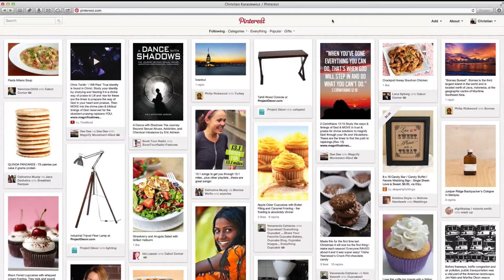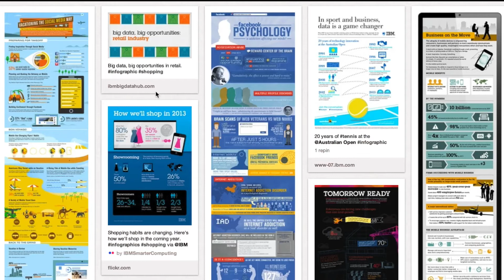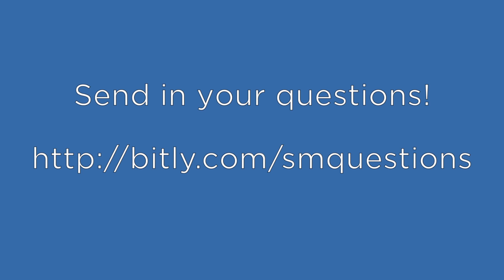How to set and edit a board cover photo on Pinterest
How you ever wanted to know how to set a board cover on Pinterest or how to edit a board cover photo on Pinterest?

This video shows you how to set a board cover and edit a board cover on Pinterest.